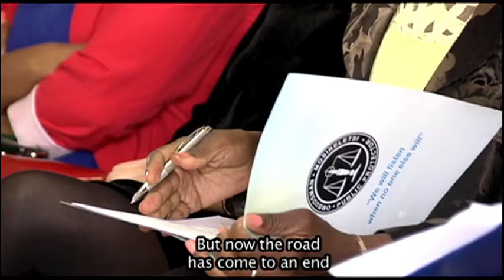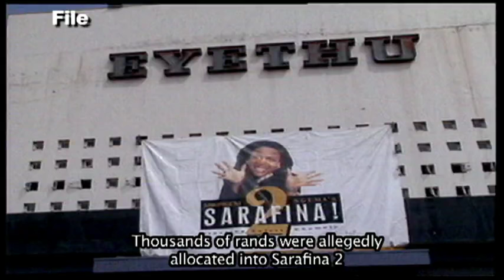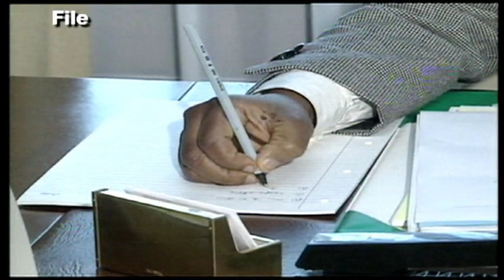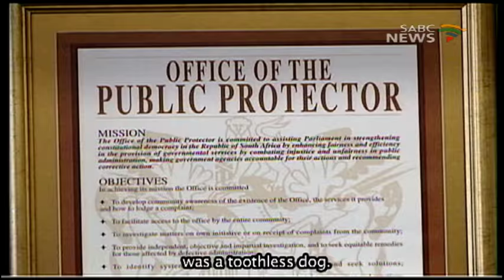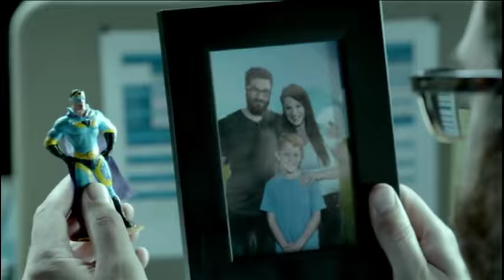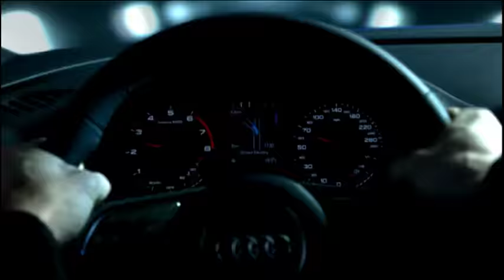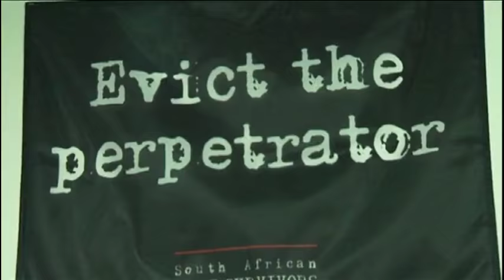Cutting Edge: 23 October 2016